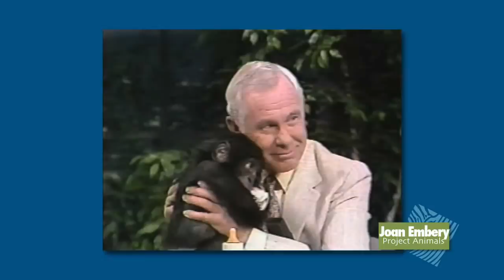Project Animals Joan Embery Tonight Show montage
Joan Embery Project Animals on the Tonight Show with Johnny Carson - Project Animals mission is to educate and connect people to wildlife and conservation issues and the role each of us plays to insure a healthy environment for the next generation.